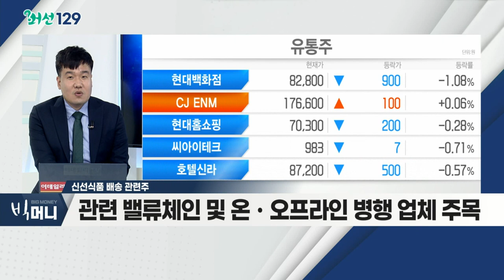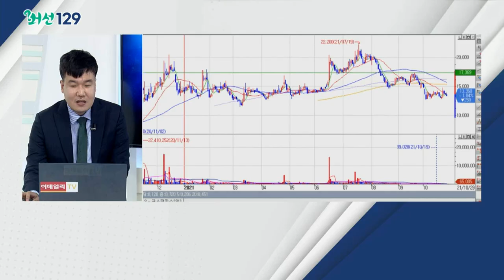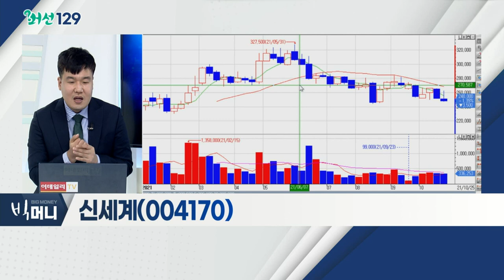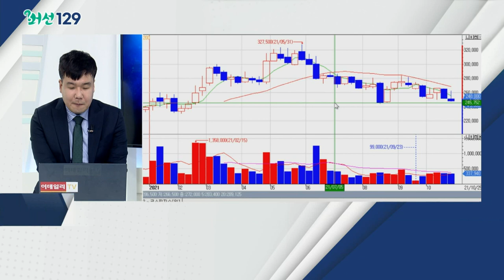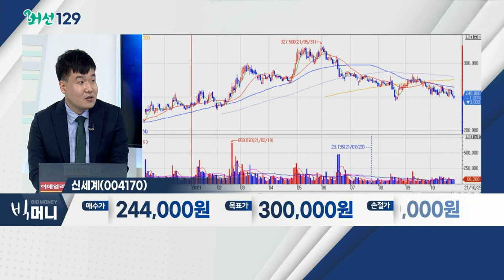신세계(004170)... 신선식품 배송 관련주 / SSG닷컴-롯데온, 그룹 계열사 총출동 연간 최대 할인전_머선129 (20211029)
SSG닷컴-롯데온, 그룹 계열사 총출동 연간 최대 할인전
- 연말 소비 '대목' 앞둔 할인 행사
- 'SSG닷컴', 주말 '쓱데이' 본행사 진행
- 소비 확대 측면 주목 필요

신선식품 배송 관련주
- 코로나 사태에 따른 배송관련 주목
- 생활 속 높은 침투율
- 관련 밸류체인 및 온ㆍ오프라인 병행 업체 주목
- 태경케미컬, 아세아제지, 신세계

신세계(004170)
- 'SSG마켓' 모바일, 이용자 증가 추세
- '위드 코로나'… 오프라인 소비 증대 가능성
- 'SSG마켓', 시장 점유율 추이 확인 필요
- 주가 '박스권' 흐름